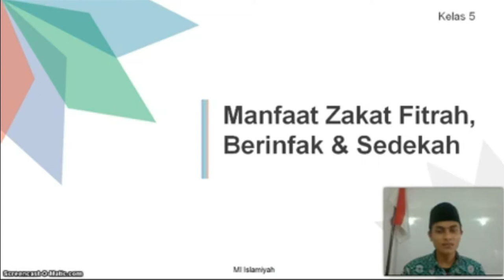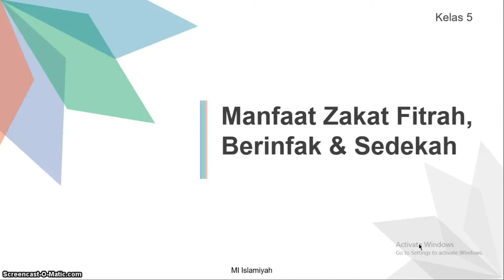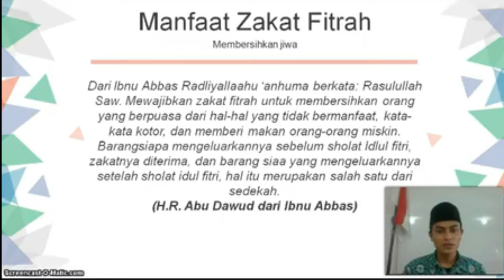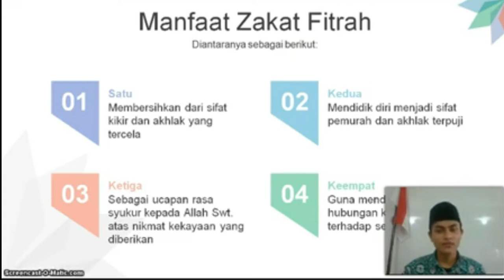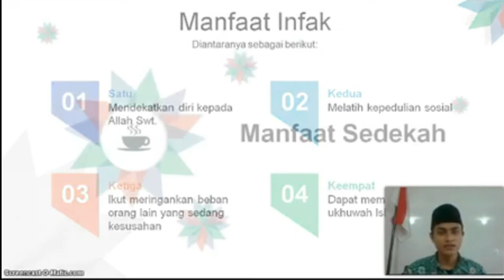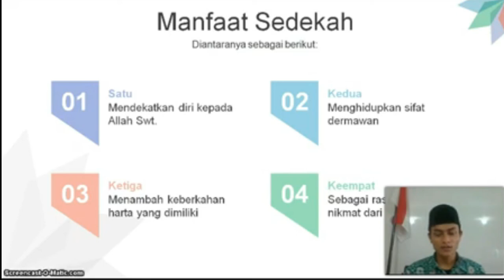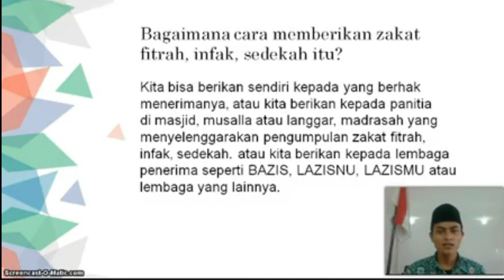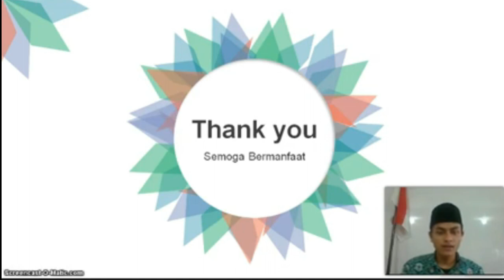BelajarbersamaSUKMA: Kelas 5 MI Islamiyah | Fikih | Manfaat Zakat Fitrah, Infak & Sedekah